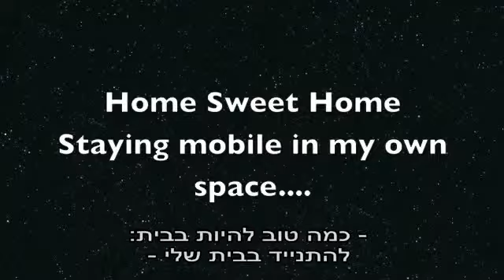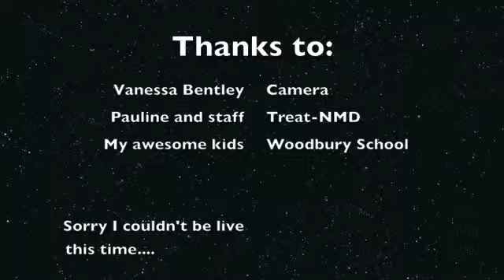ניוון שרירים - לראות את חצי הכוס המלאה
לחיות את הצד החיובי של החיים עם מחלת ניוון שרירים. הופק ע"י פט מושן עבור כנס עמותת צעדים קטנים 2012.